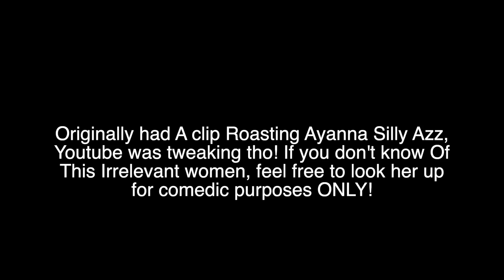I Met Ayanna Jackson (Tupac's Accuser) In The 6th Grade...She Tried To Make Me Bitter! 🫣😡🤬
00:00 A bitter Intro
01:12 The Setup (  The Beauty Of A Woman's Love)
06:55  Conspiring With The OTHER Man For NO REASON!
10:30 The Damage A Lying Azz Irrelevant Women Can Cause!
11:40 Battling Trauma!
18:00 The Dangers of the "Grey Area"
23:00 Bogus Women Manipulate situations to make themselves relevant
26:40 A wedge between loved ones!
29:00 No need for weird Energy IN 2022
30:20 Shying Away from all grey areas!
32:20 Use This Game to protect you!
33:50 A message to the Victims of Ayanna!

anchor.fm/justin-graves4

Video and Photoshoots, studio performances, promotional videos and Events
Music Features and Performance Requests and also for Beats!

OR: By Direct Message Via IG/Facebook for further information.